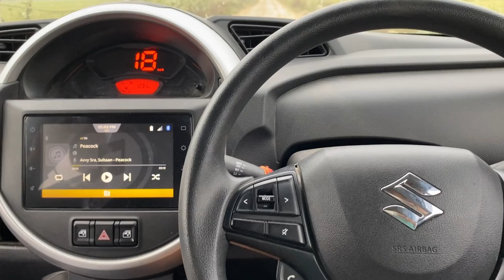#63 Farmer harpreetvillon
Real Name :- Harpreet singh villon |
My villge :- Ghumiara -Punjab (Indian)
Working :- Kehti Badi , Vloger , Gamer |
Mobile :- iPhone 11 64Gb |
Video Editing:- VN
Channel :- Harpreetvillon Vlog |
Gaming Channel :-
Instagram :- Harpreet Villon go |and Follow Me For latest update |
Snapchat :- Harpreet Vlog (harpreetvlogger) |